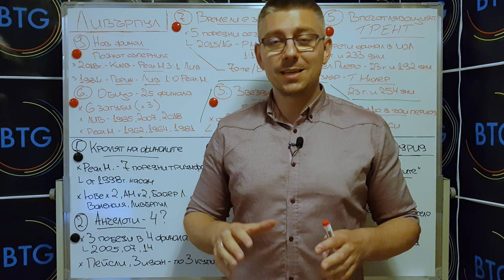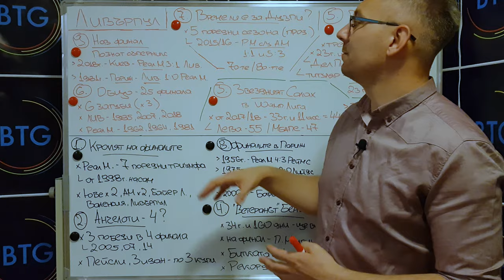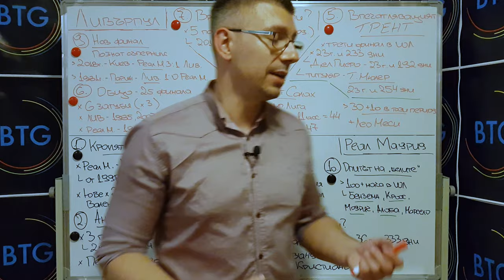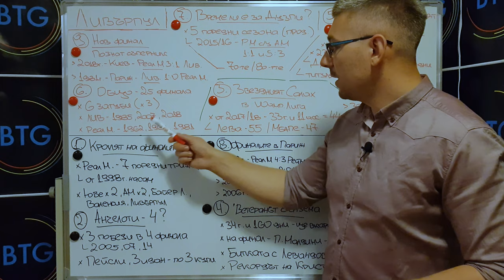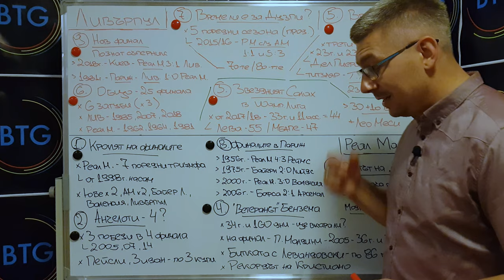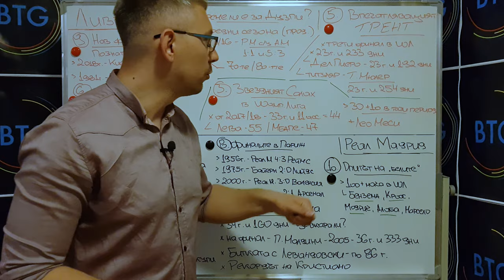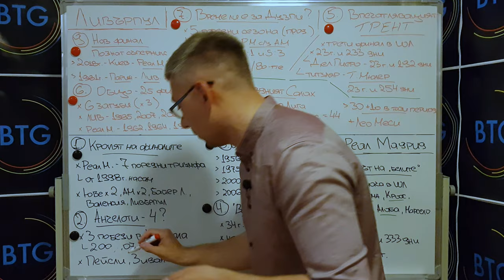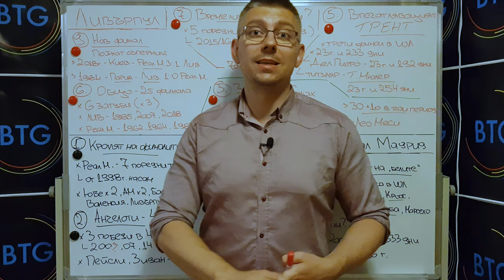СБЛЪСЪК НА ВЕЛИКАНИ! НАЙ-ВАЖНОТО ПРЕДИ ФИНАЛА НА ШАМПИОНСКА ЛИГА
Чакаме го цяла година  а преминава на един дъх. Финалът на Шампионска лига започва след броени часове, а ние ще ви разкажем за десетте основни, но не и обикновени факта за сблъсъка на великаните - Ливърпул срещу Реал Мадрид.

Задоволително количество информация за любознателните и ненатрапчив обем факти за хората, които не са привърженици на цифрите.

00:00 - 01:00 - Интро
00:55 - 02:40 - Начален анонс
02:40 - 03:37 - Опитът на "белите"
03:37 - 04:16 - Нов финал - познат съперник
04:16 - 05:00 - Финалите в Париж
05:00 - 06:38 - Време ли е за Дузпи?
06:38 - 07:33 - Общо - 25 Финала
07:33 - 08:55 -  Впечатляващият ТРЕНТ
08:55 - 10:44 - "Ветеранът" Бензема
10:44 - 11:42 -  Звездният Салах
11:42 - 13:29 - Анчелоти
13:29 - 14:16 - Кралят на финалите
14:16 - 15:51 - Краен анонс